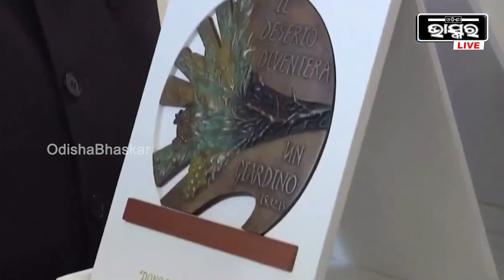ଭାଟିକାନ ସିଟିରେ ପୋପ୍ ଫ୍ରାନସିସ୍ ଙ୍କୁ ଭେଟିଲେ ପ୍ରଧାନମନ୍ତ୍ରୀ ମୋଦୀ , ଭାରତ ଆସିବାକୁ କଲେ ନିମନ୍ତ୍ରଣ